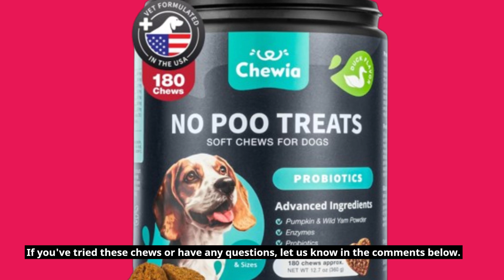🐶 CHEWIA No Poo Chews for Dogs | Best No Poo Chews for Dogs 🐶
Amazon Product Name : CHEWIA No Poo Chews for Dogs

Looking for a healthy treat for your furry friend? In this video, we introduce the Best No Poo Chews for Dogs! We’ll discuss the benefits of these unique chews, which promote dental health and are made from natural ingredients. The Best No Poo Chews for Dogs are perfect for keeping your pet entertained while supporting their overall well-being. Join us as we review different options and share tips on incorporating these chews into your dog's routine!